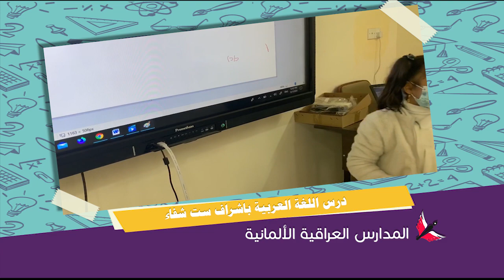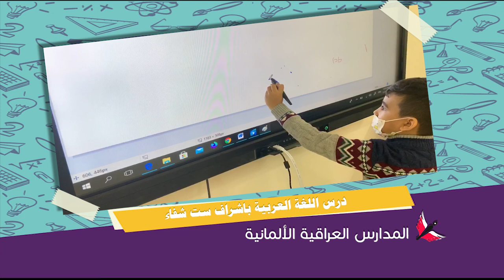درس اللغة العربية للصف الاول بأشراف الست شفاء " بأستخدام السبورة الذكية "